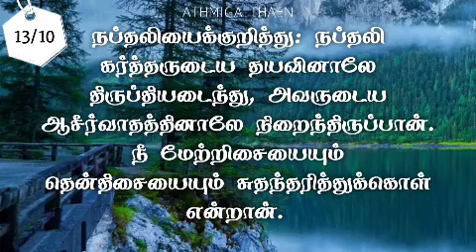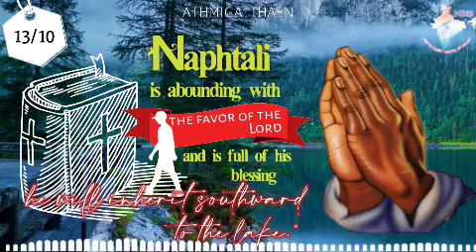🌿🕊| ஆத்மீக தேன் | Honey for soul 🍯 13/10./21.